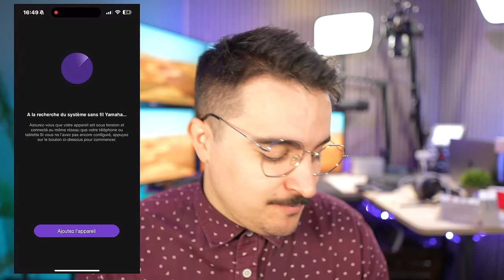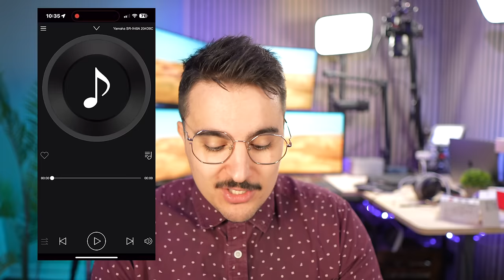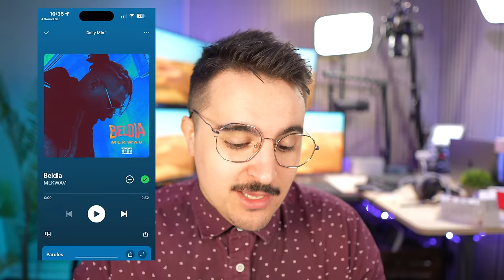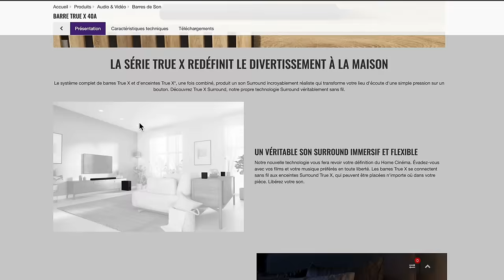YAMAHA TRUE X: Le système Home Cinéma sans fil et modulaire qui s'installe en un claquement de doigt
BARRE DE SON CHEZ DARTY

BARRE DE SON CHEZ AMAZON

POUR UNE AIDE DANS LE CHOIX DE VOTRE MONTRE CONNECTÉE :
Allez dans la rubrique "aide-montres" du discord :